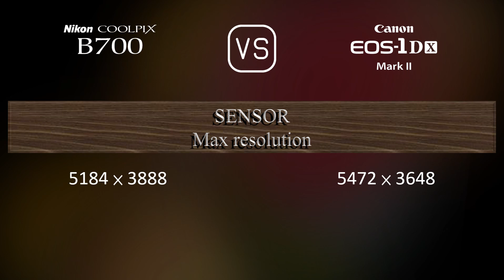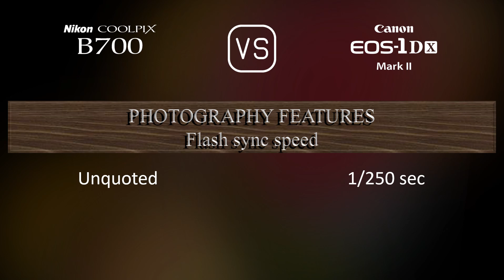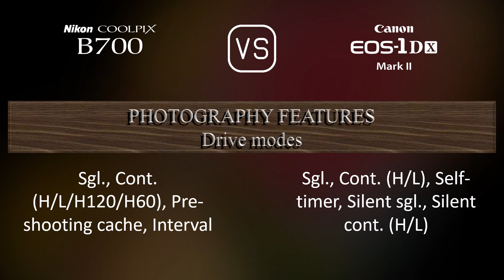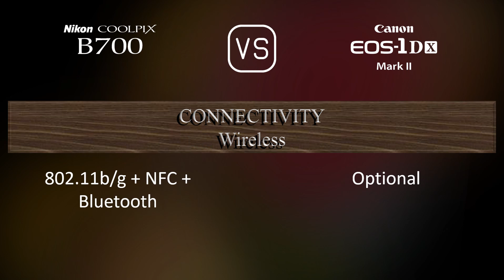Nikon COOLPIX B700 vs. Canon EOS-1D X Mark II: A Comparison of Specifications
This video overviews the Nikon COOLPIX B700 and the Canon EOS-1D X Mark II in a parallel comparison of specifications.

00:25 LAUNCH
00:33 BODY
00:40 SENSOR
01:01 IMAGE
01:16 OPTICS & FOCUS
01:58 SCREEN
02:16 VIEWFINDER
02:30 PHOTOGRAPHY FEATURES
03:24 VIDEOGRAPHY FEATURES
03:38 STORAGE
03:42 CONNECTIVITY
04:07 PHYSICAL
04:24 MISC